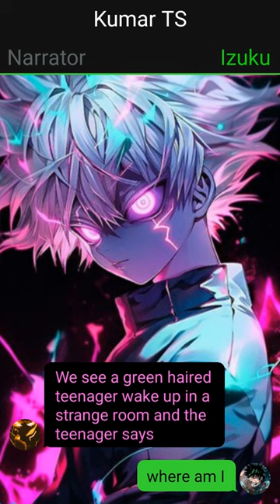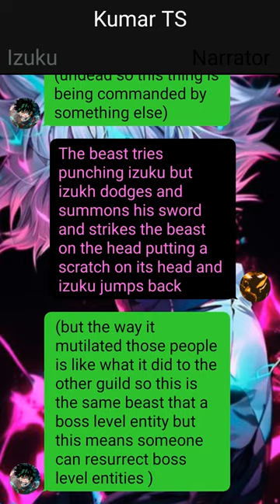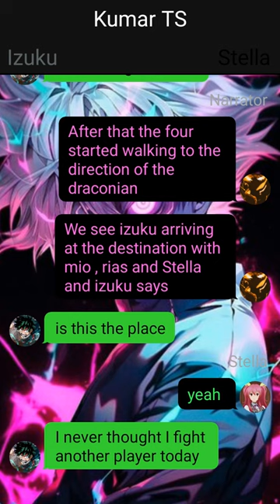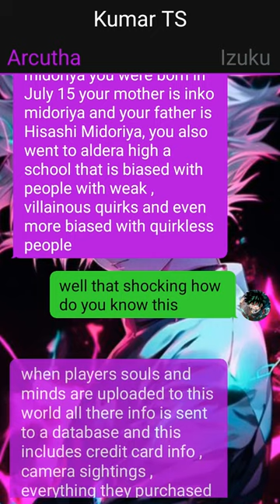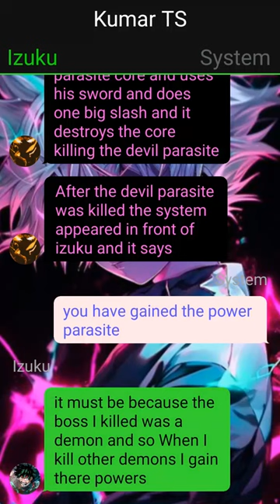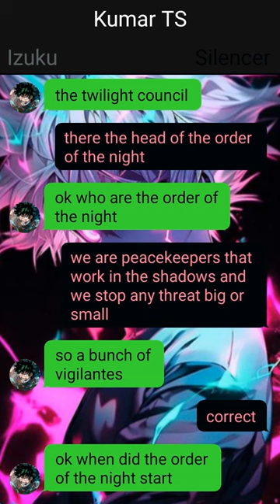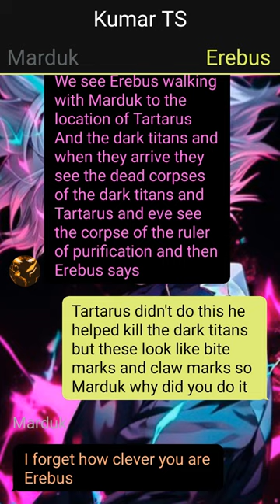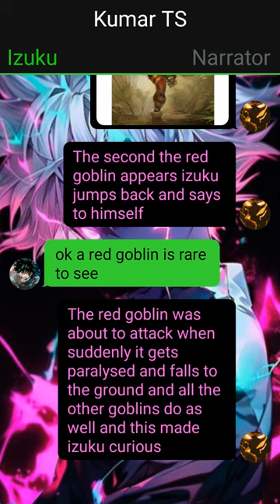Unknown Quirk Izuku Yagi Vs ???//Already the strongest?//Pt~01//Deku Texting Story